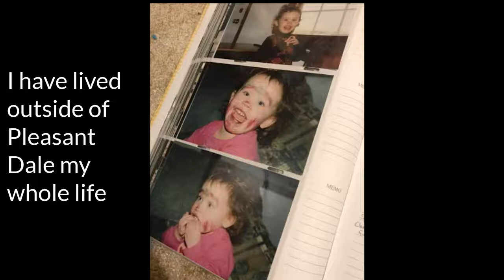story of my life HE Made by Headliner